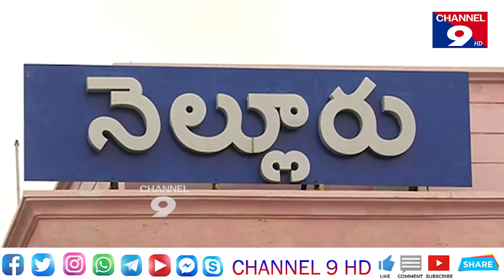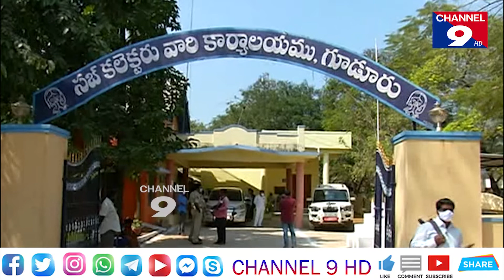ఎన్నికల కేంద్రాలను పరిశీలించిన కలెక్టర్ చక్రధర్ బాబు@Channel9hd